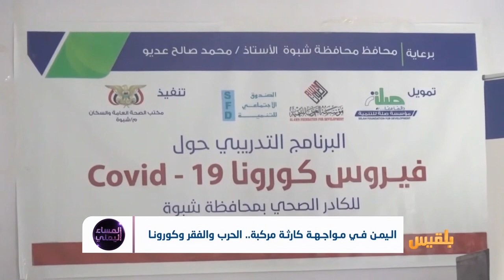اليمن في مواجهة كارثة مركبة.. الحرب والفقر وكورونا | تقرير: أسامة عادل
ماذا بعد تسجيل أول حالة كورونا في اليمن رسميا؟
هل ستتمكن السلطات في حضرموت من احتواء الحالة وتعقب احتمالات انتشارها؟
وماذا عن بقية المحافظات اليمنية.. هل هي فعلا خالية من أي حالة؟